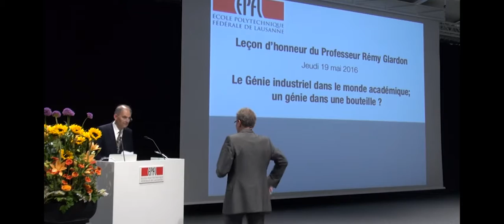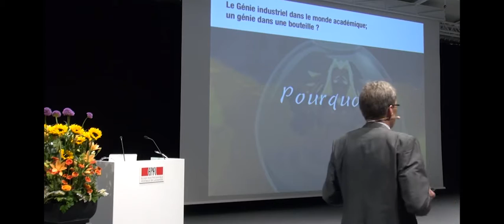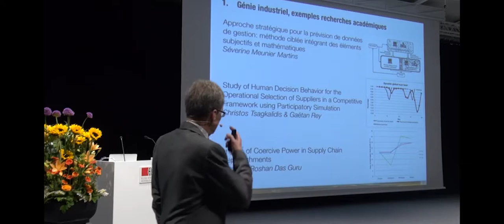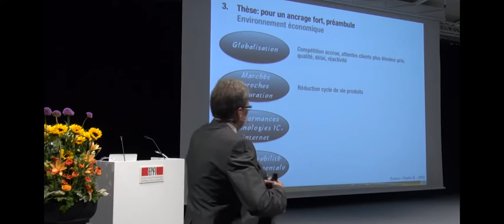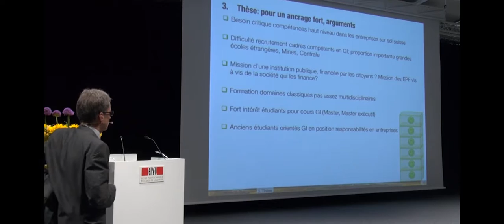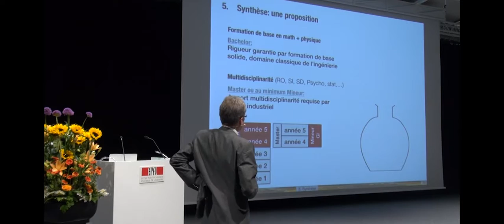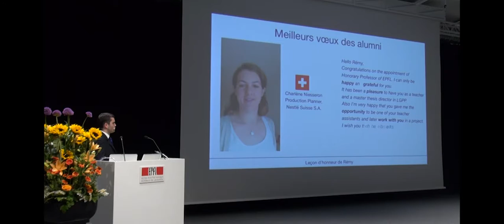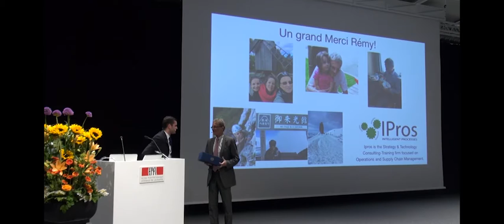La leçon d'honneur de Rémy Glardon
Jeudi, le 19 Mai 2016
Institut de génie mécanique
EPFL